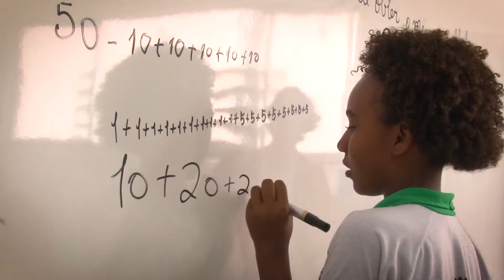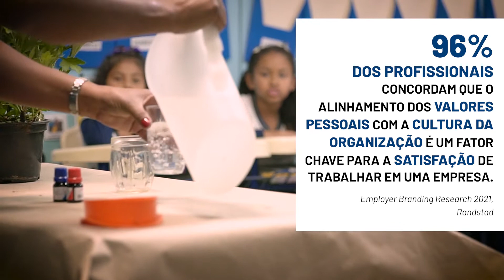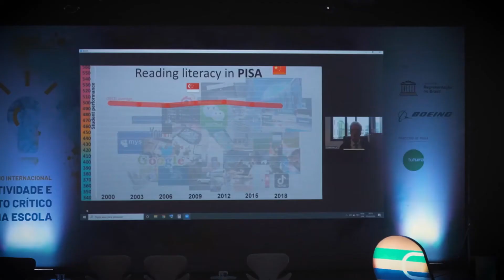Presente para o Futuro | Instituto Ayrton Senna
O Presente para o Futuro é um programa que permite a doação mensal recorrente de empresas por meio de colaboradores ao Instituto Ayrton Senna. Por meio da folha de pagamento, o colaborador pode optar pelo apoio.